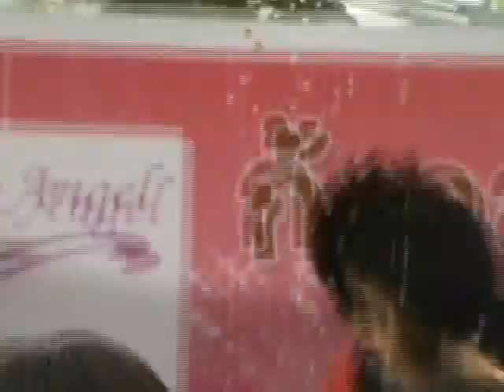AF4 Nat เกมส์ป้อนเค้ก ๑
โปรโมทชาระมิงค์@ Gift angel Udon(7-07-09) By Peoney Upclip By ptu